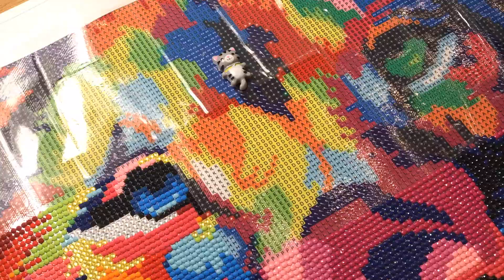A LION IN FULL COLORS - Craft-Ease Diamond Painting from Start to Finish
Today we are working on "A Lion in Full Colors" by Mark Ashkenazi from Craft-Ease!

"A Lion in Full Colors" - Craft-Ease

Tools I Use:
Diamond Painting Pen

Elizabeth Ward Containers